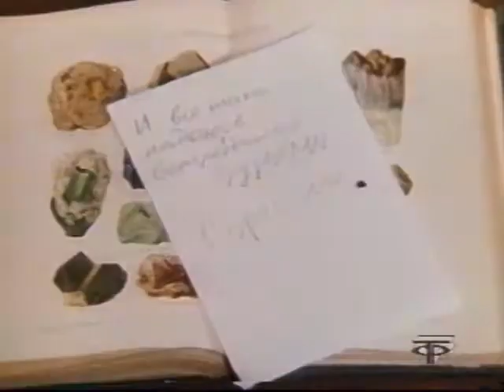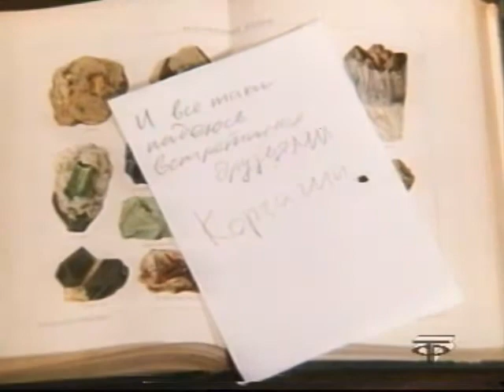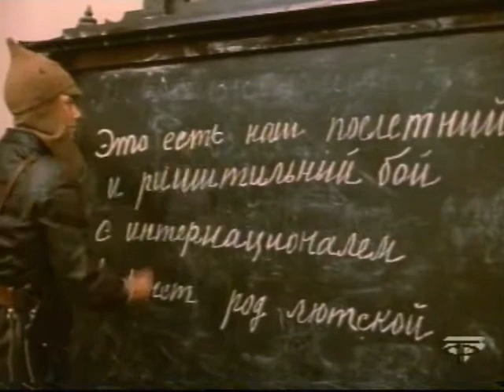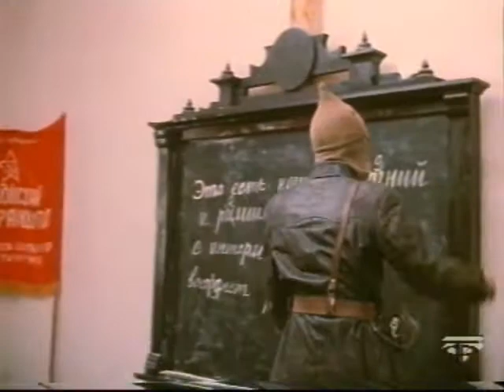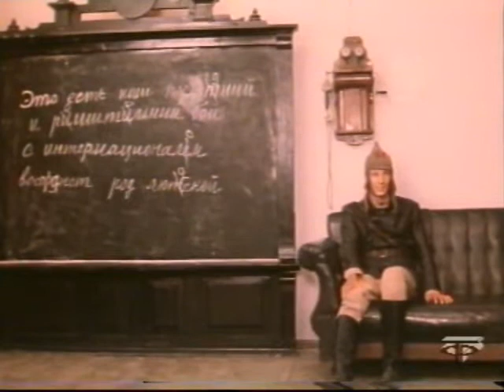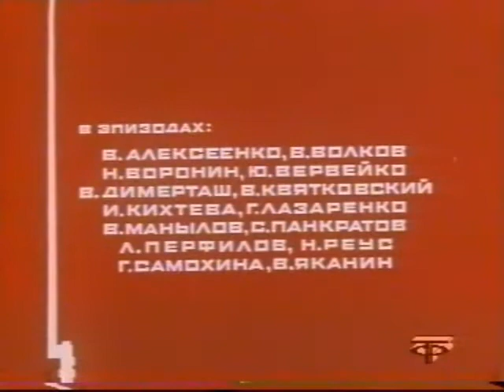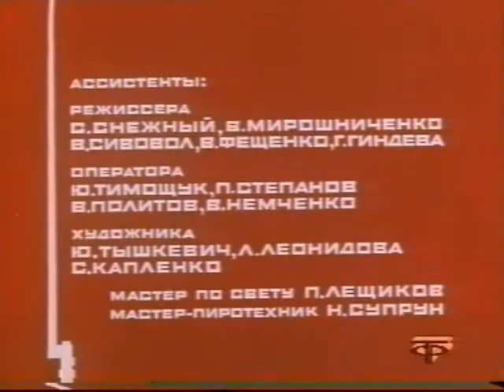Как закаля́лась сталь. 4/6. Одоление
«Как закаля́лась сталь» — художественный фильм по одноимённому роману Н. А. Островского. 1975.